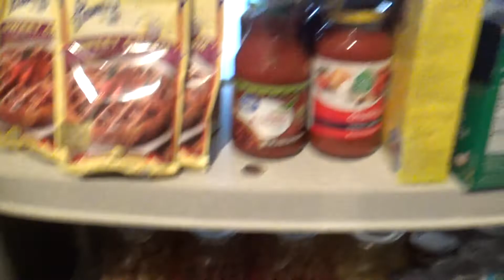What's Been Happening? Why Did the Crew Disappear From YouTube?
What's Been Happening? Why Did the Crew disappear from YouTube? Been missing your dose of ThursdayThreads, Sewing Tutorials, TryItTuesdays, ThisDayIn History, or any of the crazy antics of Crazy Dave's Crew. Watch this video to find out what has been happening?

Crazy Dave's Crew was originally our family signature on geocaching logs but has grown to be so much more.  We were having too much fun to keep it a secret, so we started a blog and now this family vlog(Crazy Dave's Crew).  Crazy Dave's Crew vlogs about almost anything that affects our lives or grabs our attention.  We love creating and sharing all of the adventures and family fun we are having through video.  We have new videos three to four days a week about geocaching, sewing, family fun, backyard chickens, homeschooling, and more. Come with us on this adventure and become part of Crazy Dave's Crew.

Fun videos we think you might enjoy!